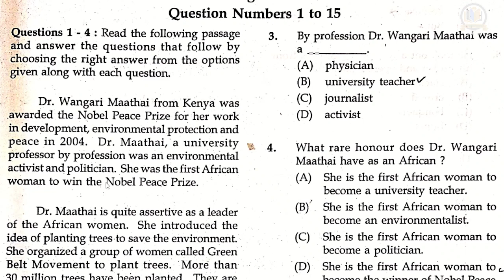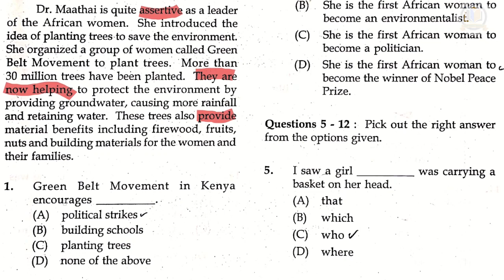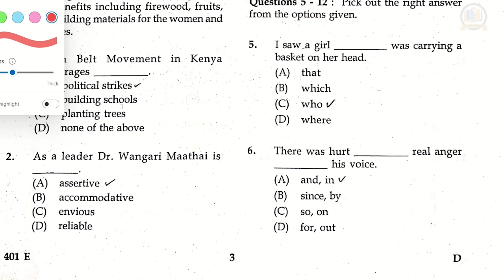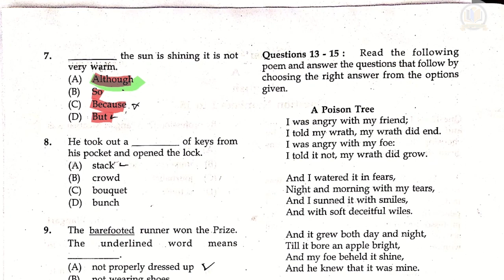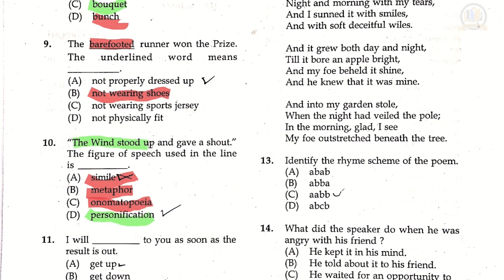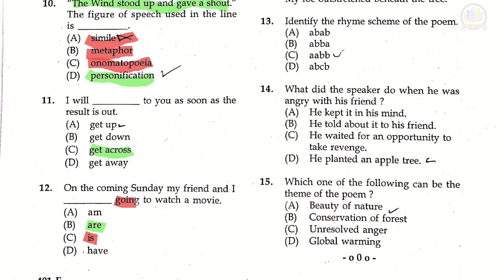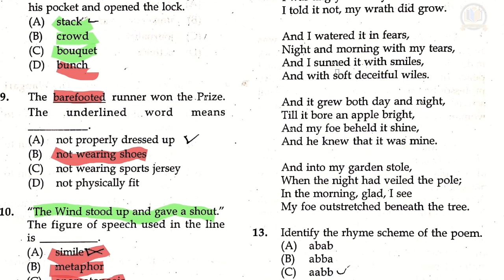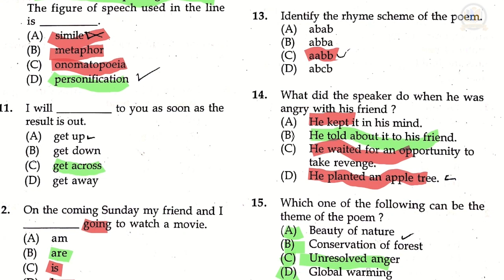USS Previous year questions.... മുൻ വർഷങ്ങളിലെ ചോദ്യ പേപ്പറുകൾ പരിചയപ്പെടാം...